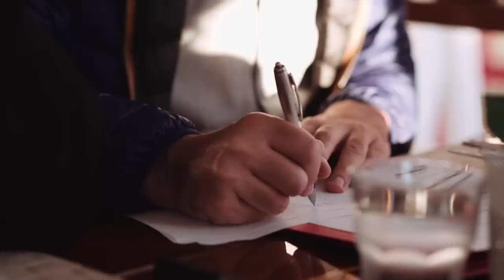MIA - CESTA DO SNA (OFFICIAL VIDEO)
Booking and management: Damir Bačić

Glazba i tekst:  Mia Dimšić / Vjekoslav Dimter / Damir Bačić
Aranžman: Vjekoslav Dimter / Ivan Pešut

Snimanje, režija i montaža spota: Marko Zeljković – Zelja

Šminka i frizura: Ivana Šimunić
Styling: Ivan Friščić

Snimljeno u tonskom studiju "Croatia Records" – Zagreb, tonskom studiju "Green Room Studio" u Rijeci i tonskom studiju Vjekoslava Dimtera – Philadelphia, PA, USA

Ton majstori: Goran Martinac, Ivan Pešut i Vjekoslav Dimter
Miks i mastering: Goran Martinac
Glazbeni producenti: Ivan Pešut / Vjekoslav Dimter / Damir Bačić

Gostujući izvođači:
Ivan Pešut – gitare
Dario Hleb – bas gitara
Danijel Peršić – bubanj
Zvonimir Glibušić – klavir, klavijature
Vjekoslav Dimter - gitare
Daria Hodnik-Marinković, Nataša Mirković, Vladimir Pavelić, Dragan Brnas – prateći vokali

Izvršni producent: Damir Bačić

CESTA DO SNA

Dok vjetar nosi lišće i travu
sve miriše na prvu kavu
a bend još u kombiju drijema
za promjenu kašnjenja nema

Pred nama neka mjesta su nova
na karti su to samo slova
al' kada zasvijetle u noći
već znam da ću opet im doći

Možda jednog dana vidim cijeli svijet
neke nove ceste znat ću napamet
kad ću stići, nije važno, 'ko to zna
važna je cesta do sna

I dal' je zemlja kugla il ravna,
dal' sporedna cesta il glavna
gdje god krenem, čekaju čuda
pa samo nek dalje vrluda

Već dobro znam taj vjetar u kosi
pa pustim da dalje me nosi
pribadača putuje atlasom,
a mi se samo vučemo za njom

Do kraja pratim ju ja

Do kraja, do kraja, tom cestom sve do kraja...